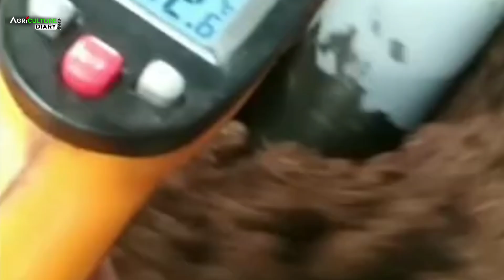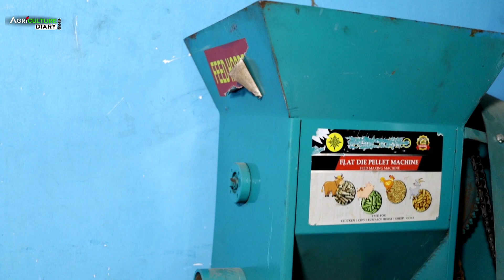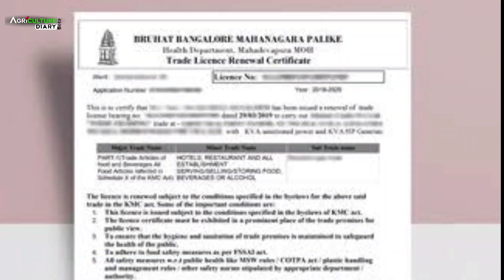মাত্র ₹20,000 টাকায় শুরু করুন সর্ষের তেলের মিল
মাত্র কুড়ি হাজারের oil machine কিনে  oil mill বা mustard oil mill বানাতে চাইলে  oil machine এর ভিডিওটা অবশ্যই দেখুন।

Oil mill এর ভিডিওতে আমরা আলোচনা করেছি mustard oil mill কিংবা বড় একটি oil factory বানাতে কি কি প্রয়োজন হয় কোন কোন ধরনের মেশিন লাগে?
 কি কিভাবে mustard oil factory  বানাতে হয় ?
 Oli press কিভাবে হয়
 Mini oil mill দিয়ে কি কি ধরণের oil আপনি বানাতে পারবেন।

Agriculture Diary Beta Youtube Channel Partner :
Editing - Sunanda Debnath
SEO Manager & Hoster : Sushovan Debnath

Agriculture Diary Beta youtube channel
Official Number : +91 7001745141